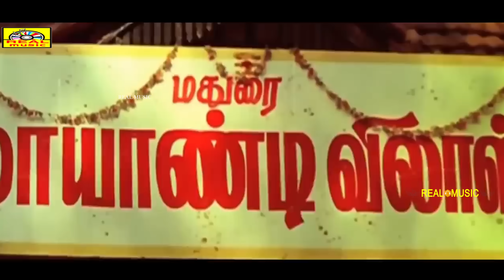🤣😂🤷‍♀️🤷‍♂️மதுரை மாயாண்டி விலாஸ் காமெடி கடையில இருக்குற எல்லா ஐட்டத்தையும் கொண்டு வா🤭@Tamildigital_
Kumaravadivel Natarajan (born 5 July 1960), known professionally as Vadivelu, is an Indian actor, comedian and playback singer, having acted mainly in Kollywood movies. His first film as a lead actor, Imsai Arasan 23rd Pulikesi (2006), achieved commercial and critical success.

Vadivelu has also received awards in the Best Comedian category for his performances in various films, such as Kaalam Maari Pochu (1996), Chandramukhi (2005), and Kathavarayan (2008). His popularity led to his media-coined nickname, Vaigai Puyal (transl. The Storm of Vaigai River),[3] referring to the river that flows through his hometown Madurai. Vadivelu's comedic dialogue in films served as an inspiration for memes in social media.[4] In 2019, Vadivelu was featured in the sudden viral memes related to the hashtag Pray for Nesamani which was the most trending hashtag in India during the year.[5]

Early life
Prior to his career, Vadivelu worked in his father's glass cutting business and continued it with his brothers after his father died. In his free time, he participated in local stage plays, usually in comedic roles.[6]

Career
Main article: Vadivelu filmography
Early stage (1988–1997)
In 1988, he was launched through a small character in T. Rajendar's En Thangai Kalyani.[7]

Vadivelu met Rajkiran on a train while on his way to Chennai to visit his bride-to-be. Rajkiran later recalled that he was so amused by their conversation during the train ride that he agreed to give Vadivelu a role in his upcoming film, En Rasavin Manasile (1991), directed by Kasthuri Raja. It was also the beginning of the Goundamani-Senthil-Vadivelu combination that produced a few skits in the early 90s.[8]

Vijayakanth supported Vadivelu during his early career. He stated that he was substantial in casting him in 1992's Chinna Gounder.[9]

In 1992, he played contrasting characters in both Kamal Haasan films. Vadivelu joined Goundamani and Charle in the comedy film Singaravelan.[10] Then in the movie Thevar Magan, Vadivelu played a worker in patriarch Sivaji Ganesan's household.[11][12]

Vadivelu's first solo came in director Shankar's Kadhalan (1994), in which he played the friend of Prabhu Deva's university student character.

He won his first Tamil Nadu State Film Award for Best Comedian in Kaalam Maari Pochu (1996).[13]

Superstardom in comedy (1998–2008)
Vadivelu is known to assist directors, with his own input being used during sets. The hallmark of his comedy was self-deprecation. Vadivelu's characters thought very highly of themselves – they were clownish versions of the gang leader.[14] After a certain stage of success, he started to act as a solo comedian, supported by other minor comedians.[15]

Cashing in on his popularity, he starred in the lead role of the historical comedy in the film Imsai Arasan 23rd Pulikecei. The movie was declared a blockbuster and was widely acclaimed for its 'clean' comedy. Vadivelu played in a dual role, playing twin brothers of a heartless but comical dictator king and a revolutionary. His next venture as the lead star was in the movie Indiralogathil Na Azhagappan (2008).[16]

Controversies

 Latest movies    :
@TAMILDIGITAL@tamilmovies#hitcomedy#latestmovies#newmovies